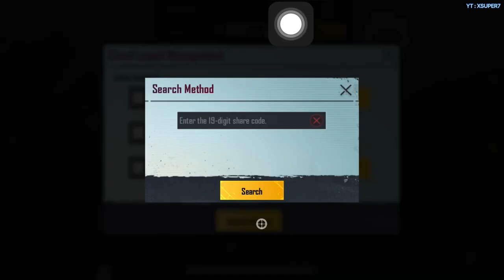NEW😱BEST SENSITIVITY & SETTINGS 2.1 FOR IPHONE 6S PLUS🔥| 5 Finger Claw Gyroscope | PUBG MOBILE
Device           : IPHONE 6S PLUS 64 GB
Ios                 : 15.6.1 New Update
Setup             : 5fingerclaw (FullGyro)
Grafis             : collorfull
Edit                : VN (appstore)
Earphone      : Samsung